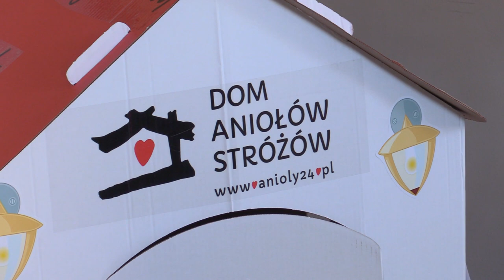Misiowe domki w Sosnowcu 13.09.2023